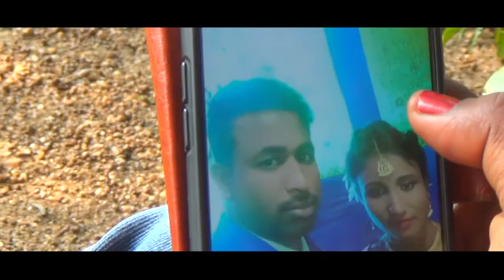JAR CHOBI EI MON EKE JAI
JAR CHOBI EI MON EKE JAI,married.শুভবিবাহ, জিৎ স্টুডিও.jeet studio